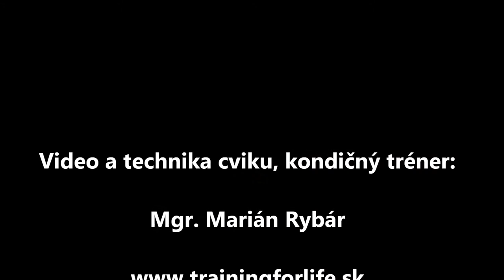Chrbat - Pritahy na spodnej kladke